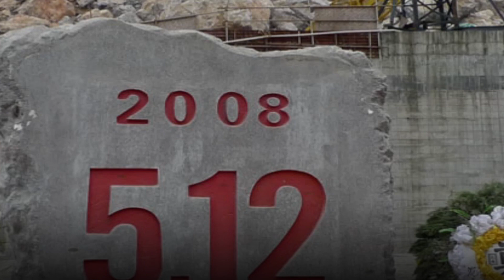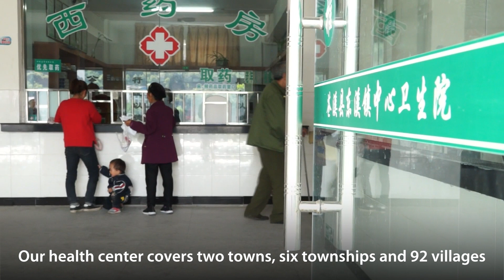China's Wenchuan Earthquake, Ten Years On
May 12, 2018 marks the 10th anniversary of Wenchuan Earthquake in China, one of the most devastating earthquakes in modern history. Ten years later, revisiting two severely-affected counties, change is easy to spot.